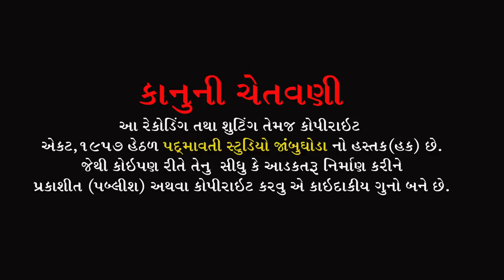માનવ જલ અવતાર ભવ જલ તરવાને || સુક્રિત મહારાજ || Satnam Tekari Kabir Mandir Tokarava || 2022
ભજન આરાધક :- સુક્રિત મહારાજ
ઓક્તોપેડ:- જી.એન.બારિયા
મંજીરા:- સોનુ જેતપુરીયા
સાઉન્ડ:- કૈવલકૃપા સોઉંન્ડ ચિચોડ